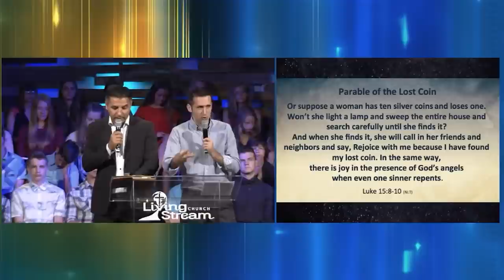Потерян и найден (Lost and Found) - Богдан Бондаренко (Bogdan Bondarenko)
Хотите услышать больше учений? @Bogdan.Bondarenko  @PastorBogdanBondarenko